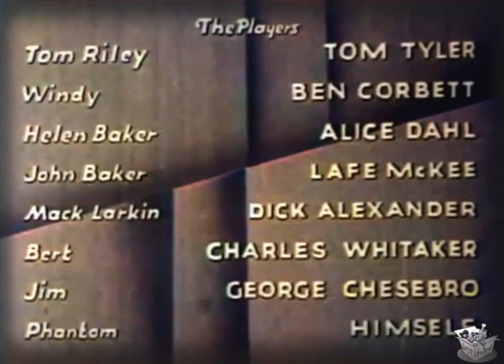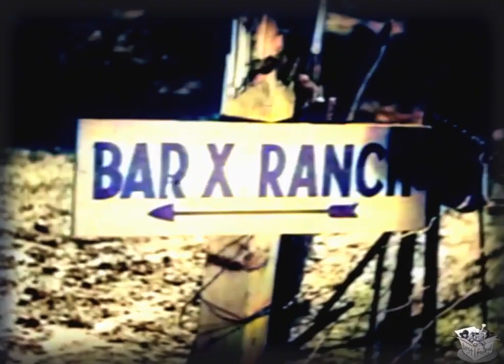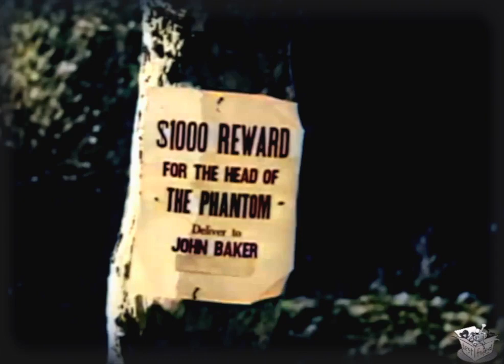COYOTE TRAILS (1935) Tom Tyler, Ben Corbett & Terry Walker | Western | COLORIZED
Coyote Trails is a 1935 American Western film produced and directed by Bernard B. Ray starring Tom Tyler. There are no coyotes or their trails featured in the film.

SYNOPSIS
A ranch is having their horses disappear with it believed that a wild white stallion called "The Phantom" is luring them away. In reality The Phantom is being used by rustlers in cahoots with the ranch's foreman.

Tom Riley and sidekick Windy arrive at the Baker ranch where horses are being rustled. It appears the culprit is a wild horse, but Tom catches and rides the horse which leads to trouble with the real rustlers.

CAST & CREW
Tom Tyler as Tom Riley
Ben Corbett as Sidekick Windy
Alice Dahl as Helen Baker
Lafe McKee as John Baker
Richard Alexander as Mack Larkin
Slim Whitaker as Bert
George Chesebro as Henchman Jim

Written by Carl Krusada (story), Rose Gordon (screenplay)
Produced by Bernard B. Ray
Cinematography J. Henry Kruse
Edited by Frederick Bain
Production company Reliable Pictures
Language English